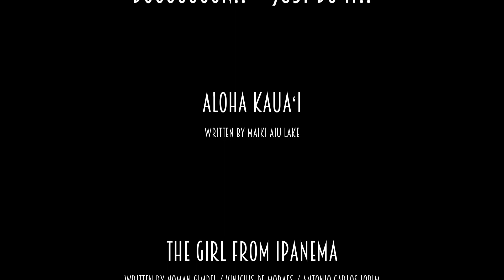June 2024 LeRetro Heart Music 108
Le*Retro Heart Musicのどーん！とやってみよう！！
2024年6月号

ウクレレ：T's Guitar TMSC-220pf
撮影：Zoom Q4n

曲目：Aloha Kaua'i（with lyrics）
lyrics+music：Maiki Aiu Lake
arranged by：Le*Retro Heart Music

曲目：The Girl From Ipanema（with lyrics）
lyrics+music：Noman Gimbel /
Vinicius De Moraes
 / Antonio Carlos Jopim
original：Astrud Gilberto

レレトロ・ハァト・ミュージック　are
vocal:pino*noir(ぴの*のあーる)
ukulele：ヒデピン

UKULELEとRETROをこよなく愛するunit
Le*Retro Heart Musicのどーん！とやってみよう！！は
世界中の数々のRetroな名曲を
練習もほどほどに
ウクレレ一本！
声一本！
思い切ってドーーン！と
やってみようではありませんか！
というconceptのRadio的音楽番組です。

【番組ではリクエスト随時募集中！】

From [Le*Retro Heart Music presents, Just "Dooooon To!" Do It!!!]
Le*Retro stands for Ukulele & Retro.
We pick up beautiful songs from The Beatles, Japanese Oldies, and Hawaiian music and play them with vocal & ukulele only.

produced by Le-Retro World